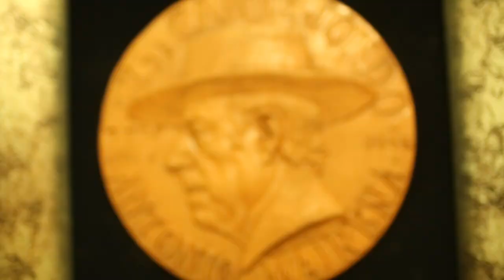Morao: Hijo Predilecto del Arte